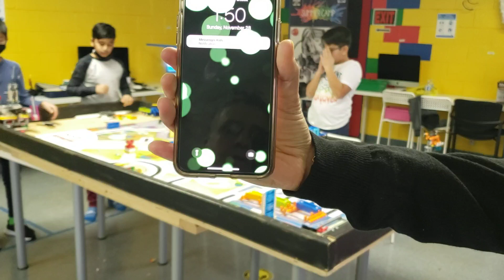End part showing field not completed